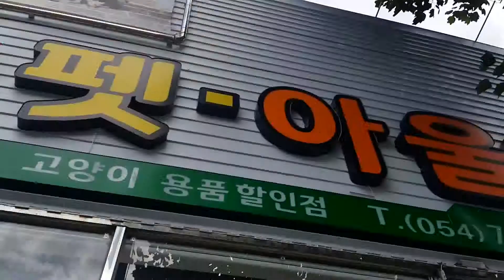Супермаркеты товаров для животных. S.Korea. Pet shop.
корея влогкорея южная корея жизньвкорее DanaPark Шли за продуктами в огромный магазин (розничная продажа по оптовым ценам, 1 такой на весь город) и по дороге наткнулись на 2 супермаркета с товарами для животных.